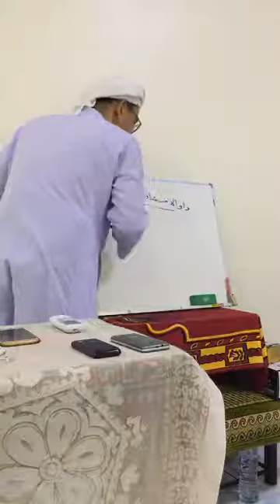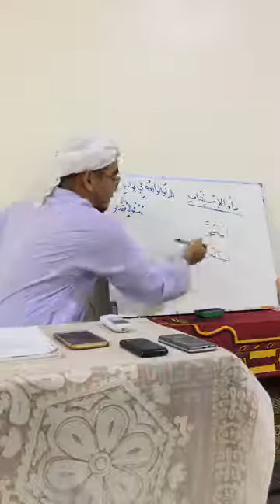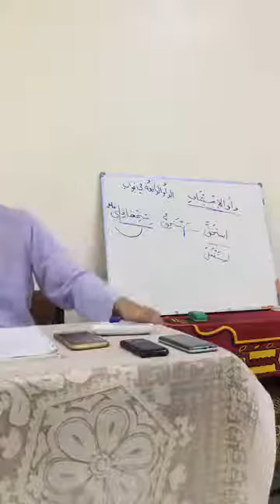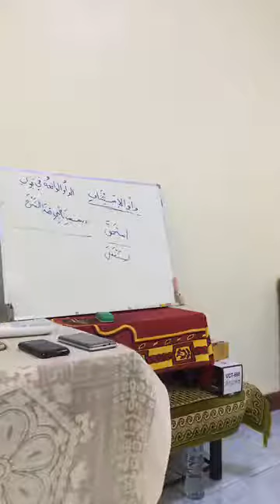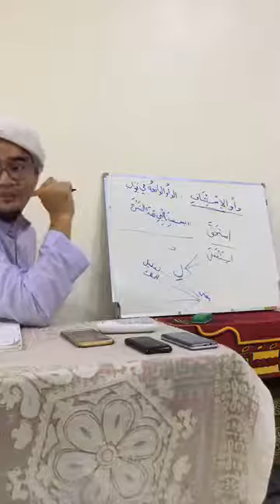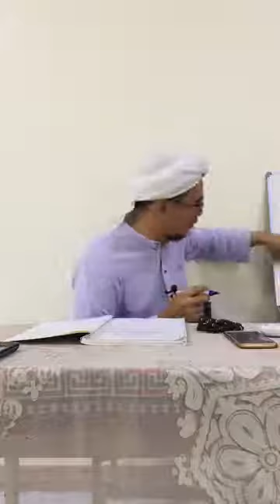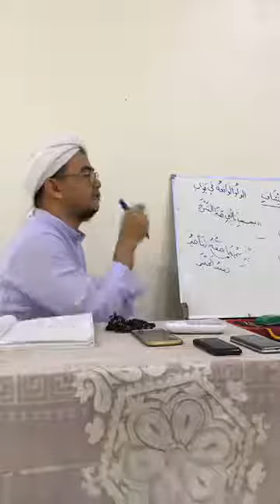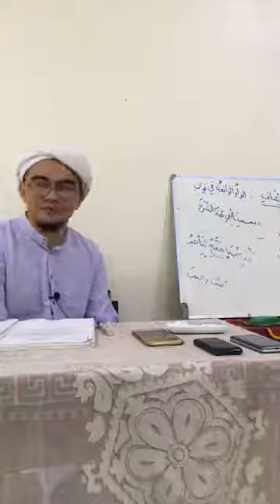التحفة السنية شرح المقدمة الآجرومية Ep.4